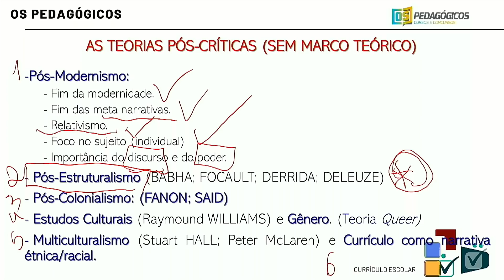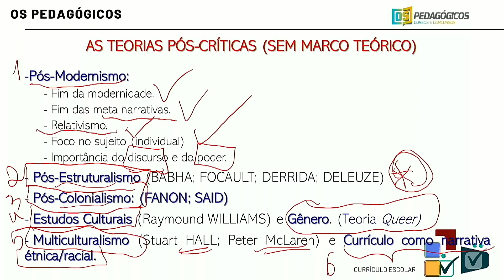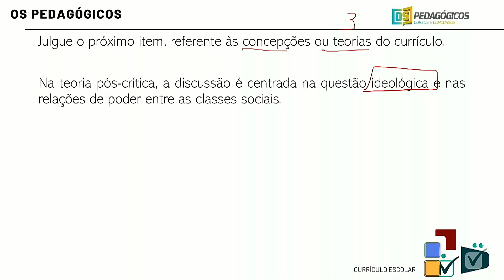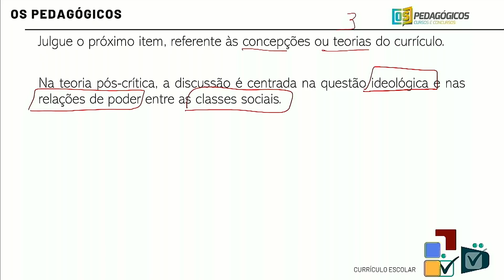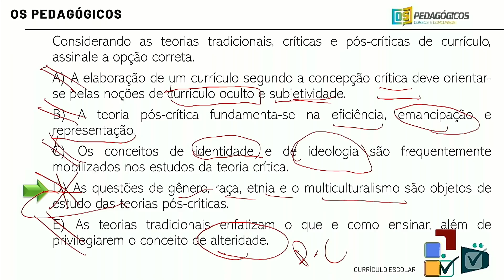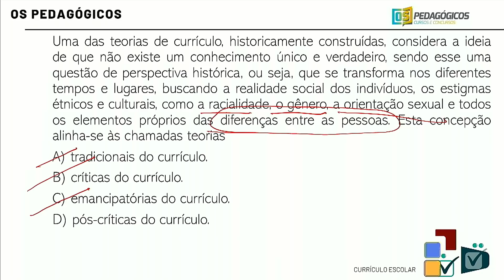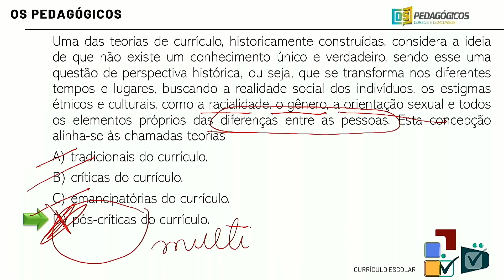04/05 Teoria Pós Crítica Francisco e William